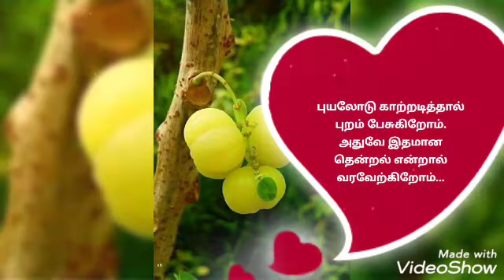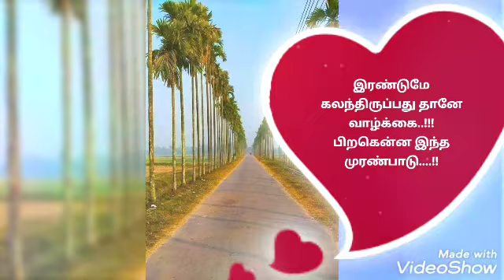முரண்பாடு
இன்பம் துன்பம். சுட்டெரிக்கும் சூரியனை
வசைபாடுகிறோம்.
அதுவே அடைமழையில்
வெயில் வந்தால்
வாழ்த்துப் பாடுகிறோம்.

தரிசு என்று பெயர் சூட்டி
தள்ளி வைக்கிறோம்.
அதுவே புதையல் இருக்கும்
பூமியாக இருந்தால்
முத்தமிடுகிறோம்...

புயலோடு காற்றடித்தால்
புறம் பேசுகிறோம்.
அதுவே இதமான தென்றல்
என்றால் வரவேற்கிறோம்...

ஆர்ப்பரிக்கும் கடலை பார்த்தால்
ஆற்றாமையால் கொதிக்கிறோம்.
அதுவே அமைதியாக இருந்தால்
தெய்வமாக துதிக்கிறோம்...

துன்பம் வந்தால் தூற்றுவதும்,
இன்பம் வந்தால் பாராட்டுவதும்,
மனித இனத்தின்
மாறாத கோட்பாடு...

இரண்டுமே கலந்திருப்பது
தானே வாழ்க்கை...!!!